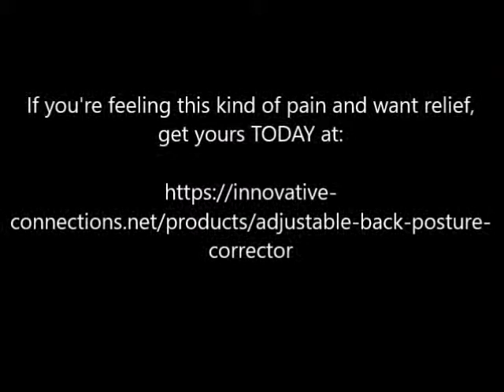Back Brace Support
A non-surgical solution to a common problem.